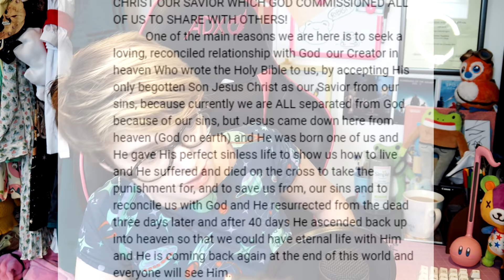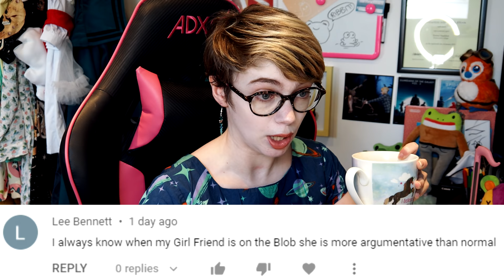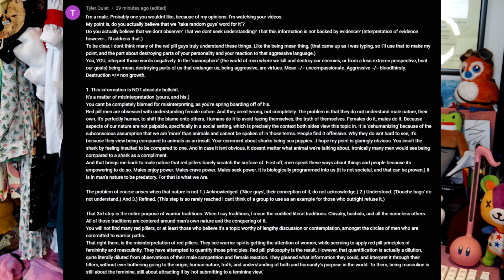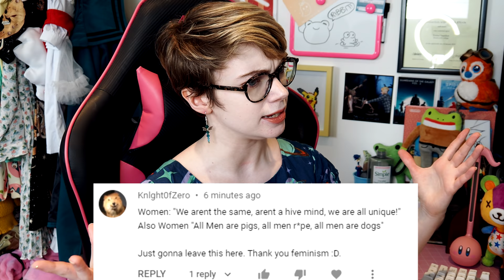The Best of the Worst Youtube Comments!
I personally consider it an achievement that I am both too masculine AND over-sexualising myself.

Timecodes:
Intro - 00:00
Comments! - 02:11
Low Quality Woman - 12:07
Quickfire Round - 12:56
Good Comments - 13:20
Final Thoughts - 13:57

TubeBuddy is the tool I use for keywords and SEO on YouTube, if you're interested in checking it out (the standard version is free) then I would be SUPER grateful if you used this link:

Emma Thorne
LONDON
E4 0HY

Amber
Ariane De Ladurantaye
Atarah
Aurel from Pluto
ChicFilADeathFries
Connla "Chicken Maximus" Lyons
Elliot Bell
Hammer of Terra
inactionInAction
Izzy
Jeffrey Buckner
Karen Edgin
Kisuette
lemaciey
Lora Beck
Lucie Lamprell
Magdalena
Manny
MaSunrise74
Matt Harden
Mountain Harpie
Mr Creosote
PMD_Slut
Quim
Tax Man
Tiarna
vernon stubbs